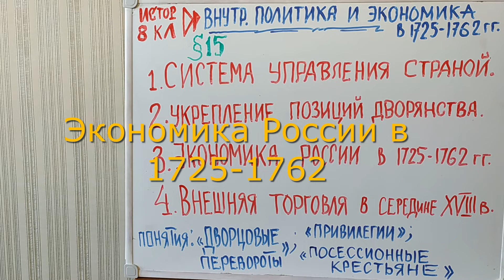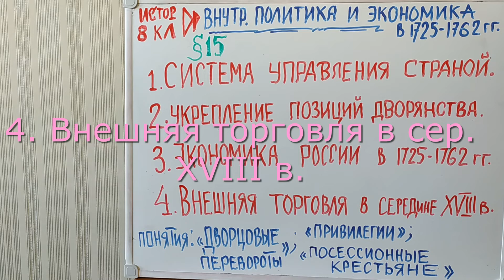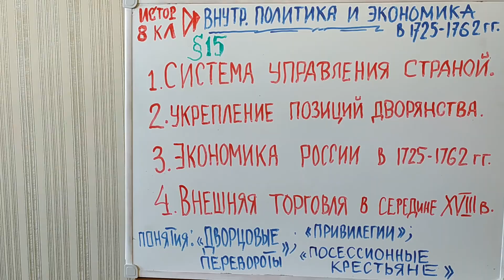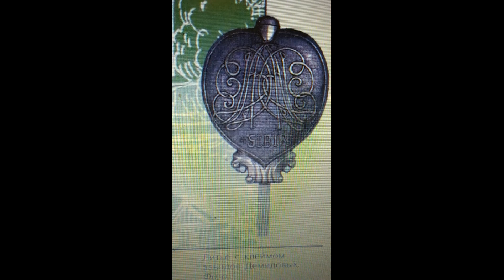ВНУТРЕННЯЯ ПОЛИТИКА И ЭКОНОМИКА В 1725-1762 гг. ИСТОРИЯ В 8 КЛАССЕ. ВИДЕОУРОК 15. IST8KL Ur15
Рассмотрим четыре основных проблемы:
1. Система управления страной.
2. Укрепление позиций дворянства.
3. Экономика России в 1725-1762 годах.
4. Внешняя торговля в середине семнадцатого века.